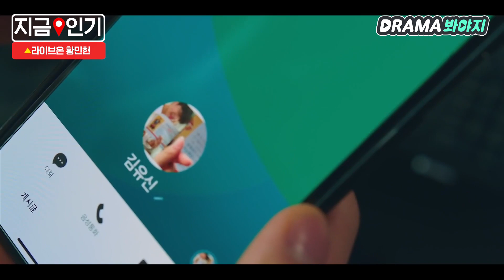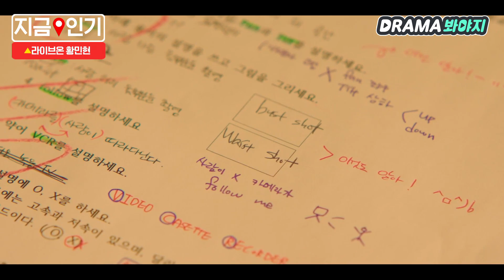[지금📌인기] 🚨긴급속보🚨 슬리데린상 황민현 진짜 뱀처럼 사람 마음 홀려...｜라이브온(Live On)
[ 지금인기▶라이브온 ]

난리다 난리‼‼‼‼
황민현 때문에 지금 내 마음이 난리다 난리‼‼‼